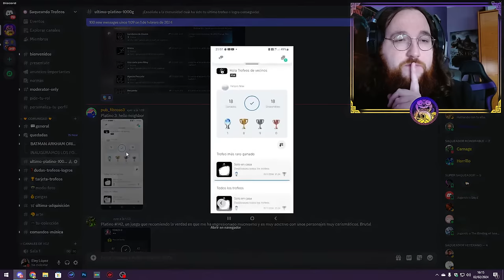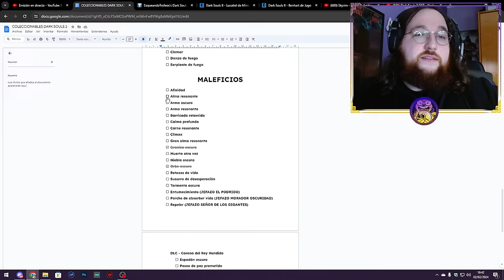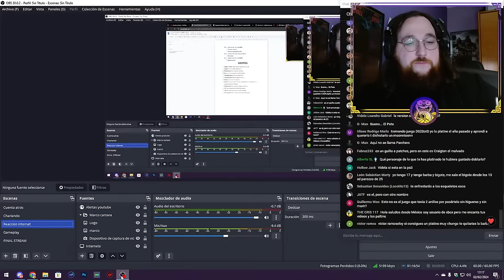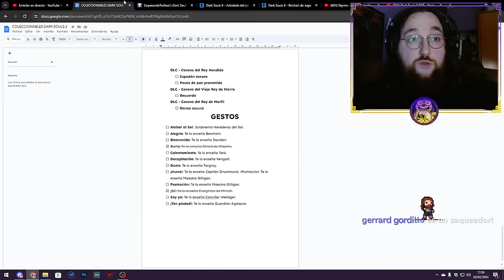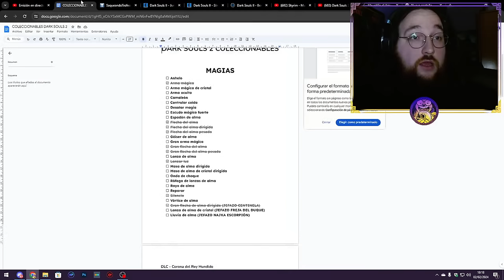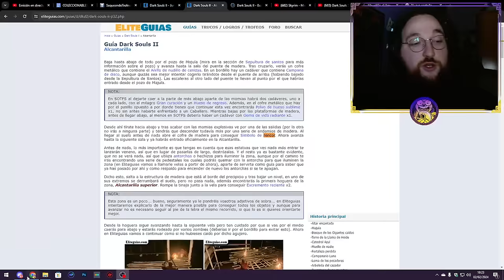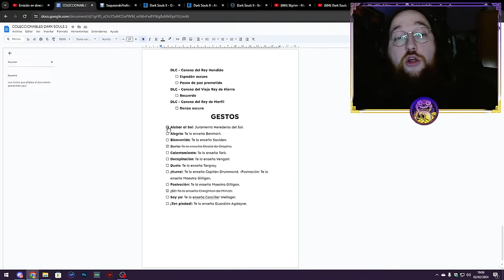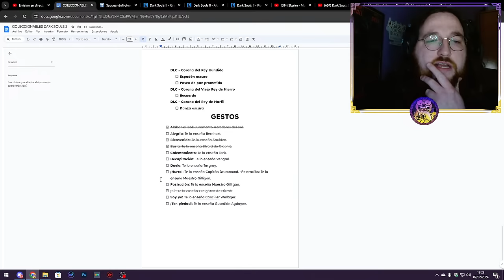Eloy continúa con el PLATINO de DARK SOULS 2 (Parte 2)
En este directo continuamos con el PLATINO de Dark Souls 2: Scholar of the first sin.

Hoy continuamos con el platino de uno de los souls más polémicos. Uno de los más queridos y odiados a partes iguales. Un juego que, en mi caso, se fue ganando mi cariño con cada partida que jugaba. Lo que nos depara este Platino es puro dolor y farmeo. Recolectar esos medallones de luz solar, cargarse a los bosses, conseguir todos los hechizos y mucho más. Estamos preparados. O no.

Uno de los retos que tengo para este canal es PLATINAR toda la saga de From Software. Empezamos con Dark Souls, continuamos con Bloodborne, ahora haremos Dark Souls 2 y nos faltará Sekiro, Demon's Souls, Dark Souls 3 y Elden Ring para acabarlo por todo lo alto.

Buen saqueo! 🏆